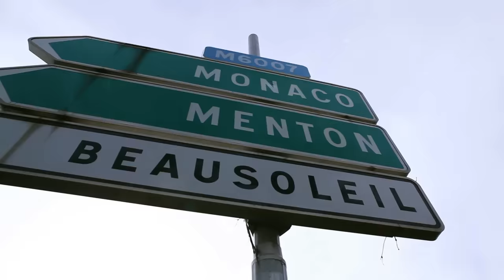Юрий Шатунов - Тет-а-тет /Official Video 2013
музыка и слова Юрий Шатунов, Андрей Картавцев

режиссёр Стас Федосов